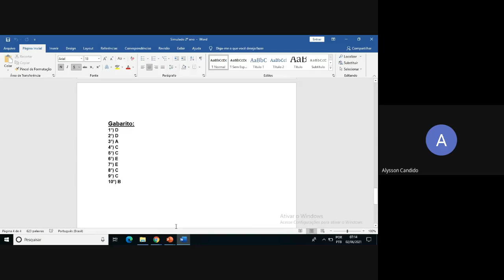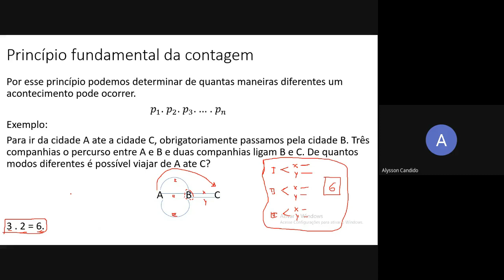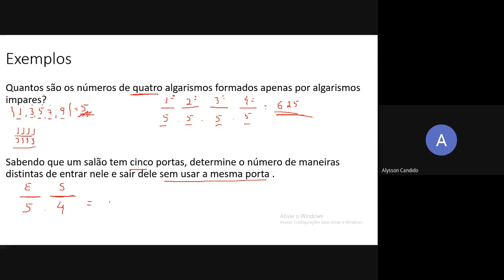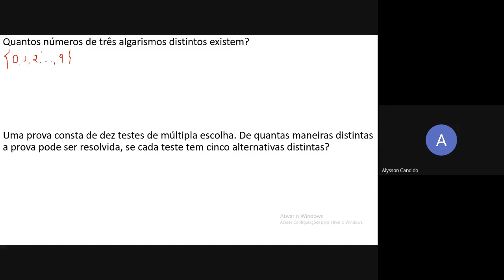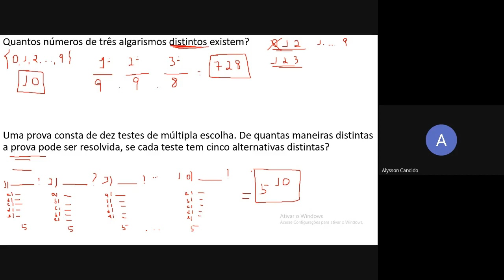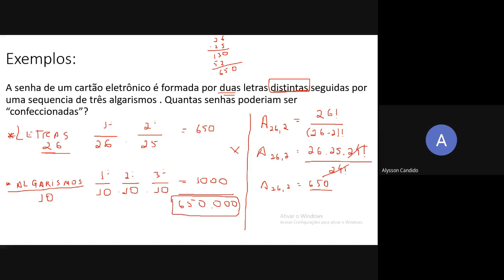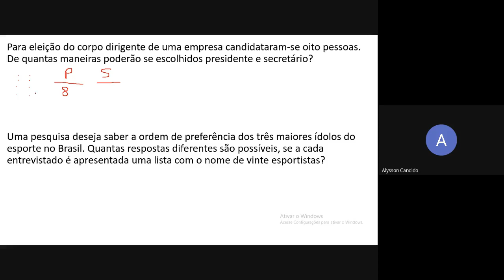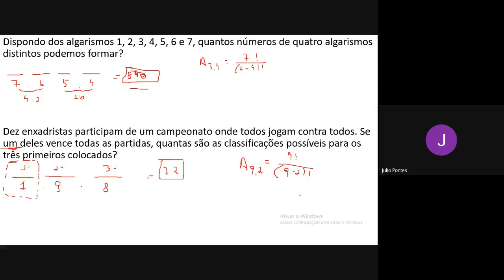Segundo ano matemática aula do dia 02/06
Colégio Ofenisia Freire Segundo ano matemática aula do dia 02/06